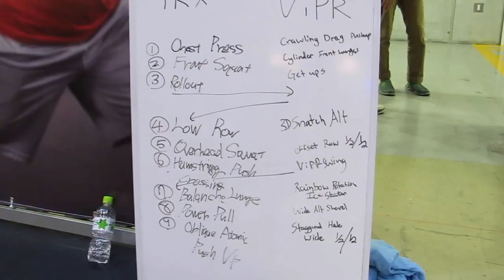TRX Japan vs ViPR Japan fight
TRXジャパンのスタッフとViPRジャパンのスタッフがお互いのトレーニング器具を相互に使いながら、トレーニング対決！！